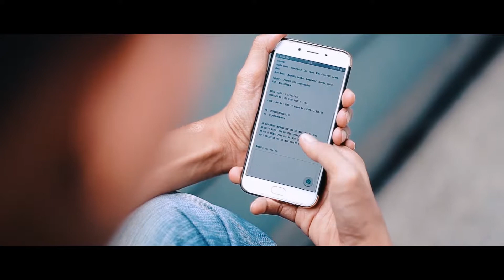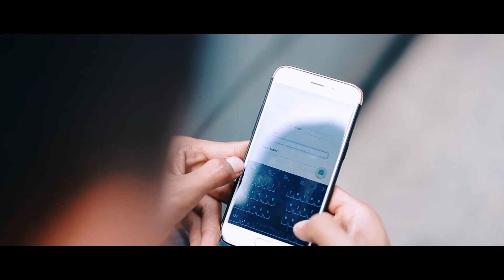Client Instaweb : Testimonial Perfume Heaven instaweb for TM Info Media